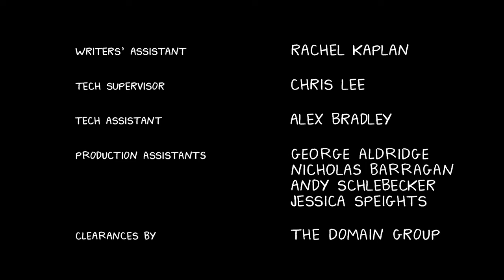Bojack Horseman Season 3 Episode 4 Ending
OH YOU GOT TO BE KI